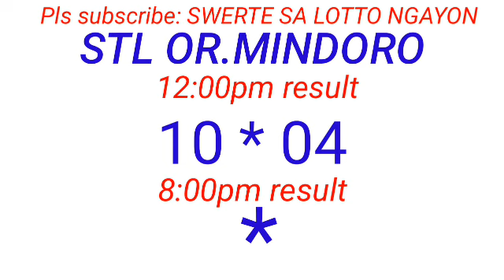STL - OR.MINDORO October 30, 2023 1ST DRAW RESULT